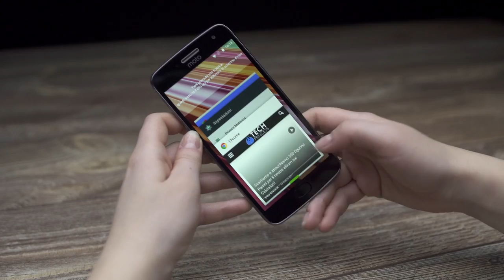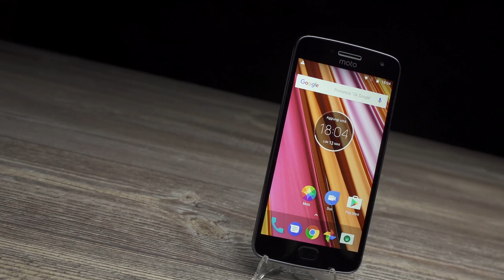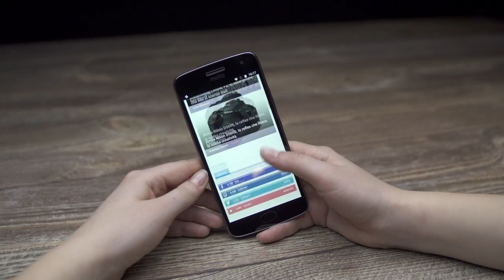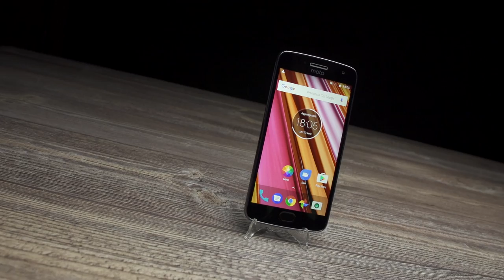Moto G5 Plus (01x005) 📺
In questa puntata la nostra Fjona Cakalli vi parlerà di MOTO G5, uno smartphone dal prezzo contenuto ma che sarà in grado di soddisfare anche gli utenti più esigenti. Ecco tutto ciò che dovete sapere.

💰 ACQUISTA QUI MOTO G5 PLUS